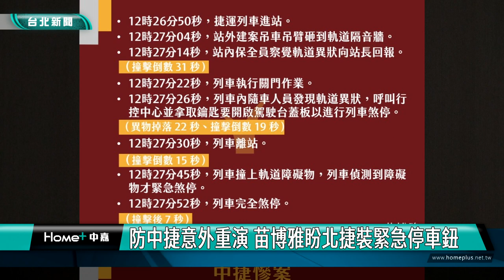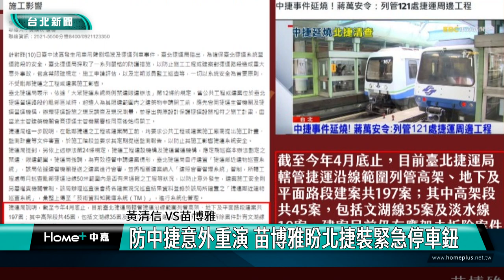台北|新聞|北捷|議員|防中捷意外重演 苗博雅盼北捷裝緊急停車鈕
防中捷意外重演 苗博雅盼北捷裝緊急停車鈕

台中捷運發生建案塔吊吊臂掉落軌道釀死傷意外，台北捷運公司日前接受議會質詢說要偵測軌道異物需實體接觸，為防類似狀況，已授權現場站務員立即處置，如擋車門等讓列車停止。議員苗博雅建議應在月台上安裝「緊急停車按鈕」的必要。

台中捷運發生建案塔吊吊臂掉落軌道釀死傷意外，台北市議員苗博雅根據中捷意外的影片整理時間軸，發現反應時間其實有31秒，倘若台北捷運未來也碰上軌道異常時，是否也要花30秒以上的時間才能停下列車？

意外發生是環環相扣，從異物偵測失效到人員示警沒用、隨車員無法操作緊急煞車，最後連撞擊後得花7秒才能停下，市民擔心台北捷運能否做得比台中更好，期盼台北捷運系統能有通盤檢討作業。

苗博雅強調國內知名建商出事時僅被裁罰區區4、50萬，毫無嚇阻力。北市府應檢討巡查與裁罰流程，不僅需嚴格落實，更不該切割區域，法規規定的範圍內都該加強查緝。